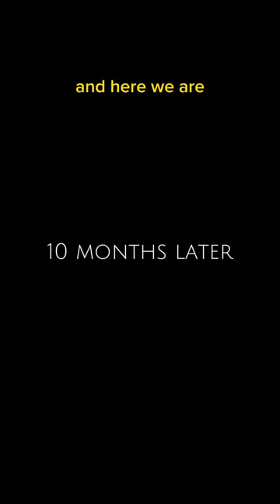What Happens When Your Plant is PREGNANT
Full birthing process of these frydek quintuplet corms is up on my YouTube now!

I’ll never understand the fertility of Alocasias. I’ve had some Alos for years that popped out 1-2 corms ever and I have a plantet that was only a corm a few months ago that is already growing its own corms.

This Frydek is not a variegaed mama, but she’s still a beauty nonetheless. The mother for some reason cannot handle more than two leaves, but clearly her babies are thriving.

My favorite way to propagate these is in aquatic soil, but I’ve also done water and moss successfully.

Up next: my VARIEGATED frydek is also preggo and her corms are HUGE.

I definitely am not keeping 5 baby frydeks. I’ll likely give them away to my subscriber group on fàcebook once they sprout leaves ✌️

Who else is a CORM DIGGER? 🙋🏻‍♀️

NOTE: YouTube no longer allows clickable 🔗 in Shorts. Eveything is clickable in my long form YouTube description (“How I care for 100+ houseplants part 2)

Feel free to check out my LinkTree where I share everything I’ve researched and use to care for my plants and home

How to propagate alocasia, propagating corms, repotting houseplants, plant care tips, best repotting tips, ikea greenhouse cabinet